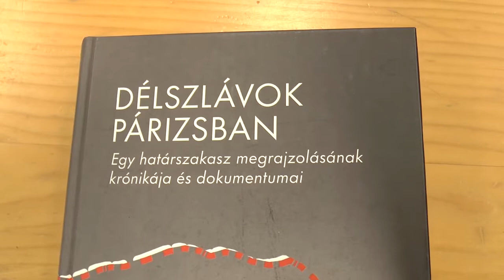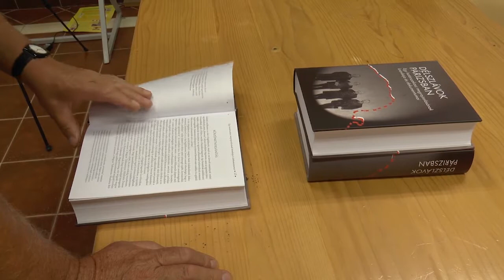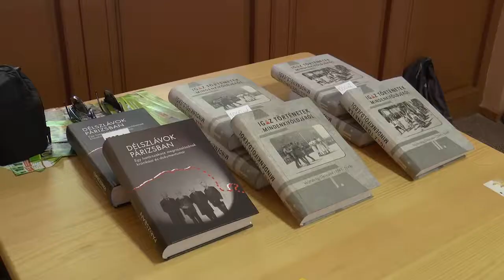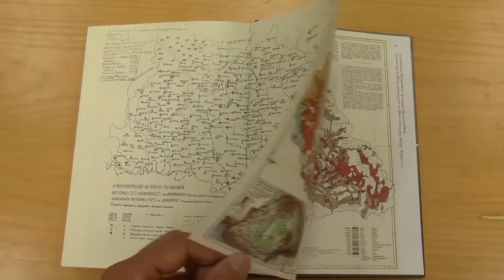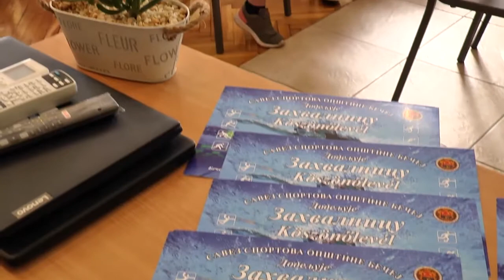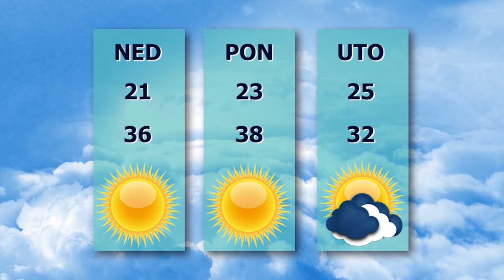TV BEČEJ: Pregled vesti 1.7.2022.